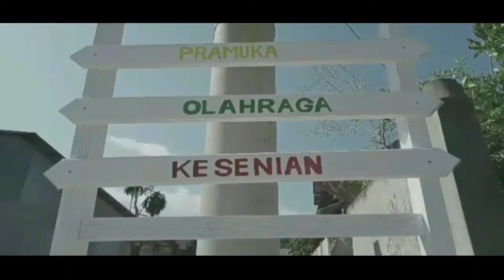TAMAN BEREH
SMANSA SIMTENG